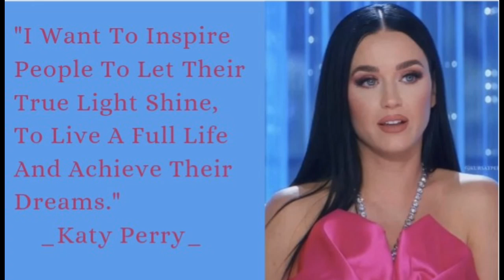Katheryn Elizabeth Hudson, Professionally Katy Perry ( American Singer And Songwriter )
Katheryn Elizabeth Hudson, known professionally as Katy Perry, is an American singer-songwriter and television personality. Perry is one of the best-selling music artists of all time, having sold over 143 million units worldwide.